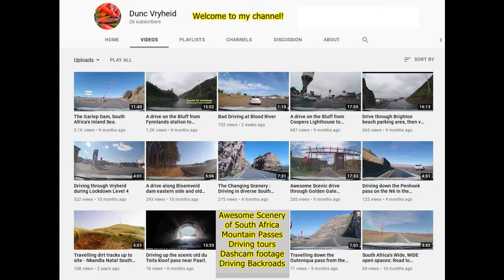Beautiful Scenery of the Houw Hoek pass on the N2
Houw Hoek pass is on the N2 highway between Caledon and Grabouw in the Western Cape of South Africa. Beautiful mountainous scenery and a good road with tight bends make for an exciting trip.